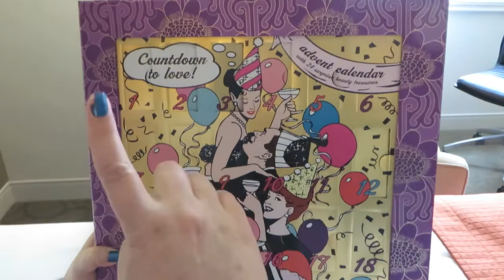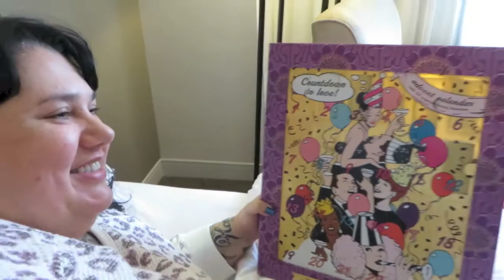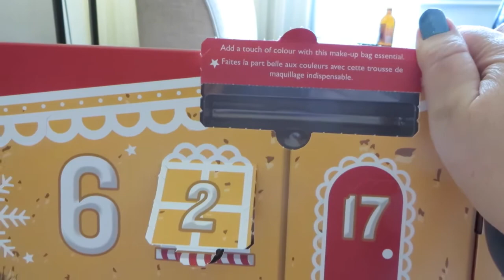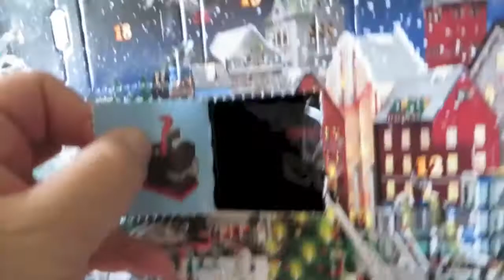My trip to Fredericton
Vlogmas Day 5 - My trip to Fredericton